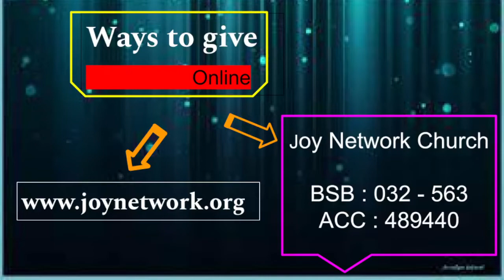Soul-bonds Q&A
This teaching that Ps Hylton and Selwyn combined togethere regarding both there in depth experience in deliverance and sitting with many people from all walks of life, both brothers decided to bring this teaching out into the public to expose the kingdom of Satan. Hylton believes its time that the church now gives the answer to what most people are struggling with, so that we can walk in the freedom that Jesus has done for us.